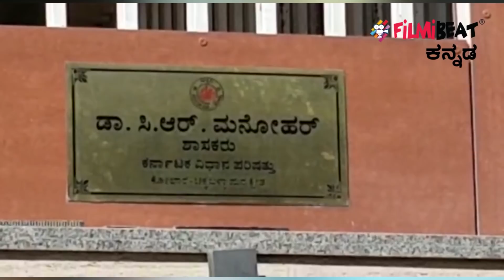Sandalwood IT Raid : ಐ ಟಿ ರೇಡ್ ಬಗ್ಗೆ ರಾಕಿಂಗ್ ಸ್ಟಾರ್ ಯಶ್ ಹೇಳಿದ್ದು ಹೀಗೆ | FILMIBEAT KANNADA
Sandalwood IT Raid: Actor Yash reaction on Income Tax raids at his residence and office. Yash today evening returned to KIAL and rushed to his house at Hosakerehalli from Mumbai.

 ಸ್ಯಾಂಡಲ್ ವುಡ್ ನ ಖ್ಯಾತ ನಟ ಸುದೀಪ್, ಪುನೀತ್ ರಾಜ್ ಕುಮಾರ್, ಶಿವರಾಜ್ ಕುಮಾರ್, ಯಶ್ ಸೇರಿದಂತೆ ನಿರ್ಮಾಪಕರ ಮನೆ, ಕಚೇರಿ ಮೇಲೆ ಗುರುವಾರದಂದು ಆದಾಯ ತೆರಿಗೆ ಇಲಾಖೆ ಅಧಿಕಾರಿಗಳು ದಾಳಿ ಮಾಡಿದ್ದಾರೆ ಈ ಘಟನೆ ಬಗ್ಗೆ ತಿಳಿದ ಕೂಡಲೇ ಮುಂಬೈನಲ್ಲಿದ್ದ ಯಶ್ ಅವರು ಬೆಂಗಳೂರಿಗೆ ಬಂದಿದ್ದಾರೆ.